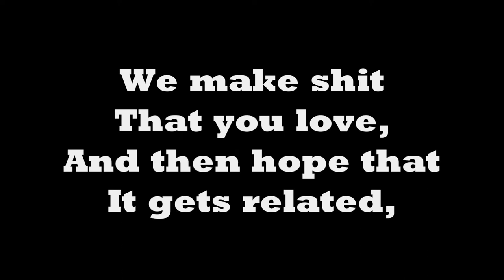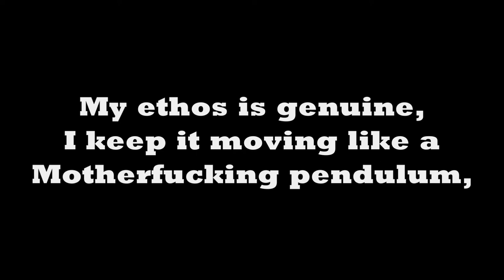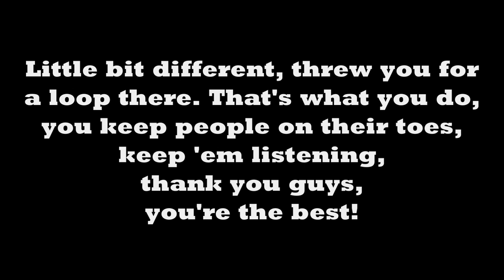e-dubble - Move Out (Freestyle Friday #13) (Lyrics)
Original Description: I will be releasing lyric videos for the "Freestyle Friday" series in tribute to e-dubble (aka Evan). The reason for this is because I was informed on reddit that all the Freestyle Fridays will be lined up and on THE DAY OF the original release date, 11 years later. Now these songs will be release and referred to on that set date which is really cool and is the perfect time to make these! ENJOY!

 In case you didn't know, Evan is my favorite rapper/hip hop artist. I first hear his music around 2013. The song was called "Let Me Oh, which is his most popular songs. I never looked into Evan and his music until I came across him again in late June/early July. Ever since then, I've listened to every single one of his songs at LEAST 10 times. From his time from Irishtoothache (2003) to his first album "Straight Outta St. Mary's" (2006), to "Hip-Hop Is Good" (2009), to his most well known "Freestyle Fridays" (2010), to his "Written Thursdays" (2011), to his "Reset - EP" album (2012) to "First Friday" (2013), to his most recent album, and sadly his last "Two Tone Rebel" (2016). Every single of his songs are "addicting" to listen to. If you like funny songs, go to Irishtoothache.com, which the songs were produced by Evan, Peter Muth, Tup, Skeltz, Stubbs and the creator of the website Glazer. if you like Evan in particular making funny songs, that's what his album "Straight Outta St. Mary"is for. Sadder songs are for "Reset - EP". For an all around catchy/funny songs, check out his 54 "Freestyle Fridays" that he made every Friday for over a year straight! I know this is a long description and no one will read this, but this is just some of the things he did. I still listen to Evans songs to this day. His "Freestyle Fridays" gained even more fans when people started using it in their COD montages. People such as Vanoss and StraightUpKnives. Evan even shouted SUK out in an interview. Since his passing on February 13, 2017, everyone has missed him. Lived a king, died a legend. "Sadly, the most underrated artist/music producer" and he should of gained a lot more popularity. Evan didn't care of the amount of people who listened and has the most loyal of fans. It just bothers me that more people can't listen to his music and there's no way he can grow too much bigger, sadly. He was only 34 years old when an infection, that doctors don't even know exactly what, killed him. He saved many peoples lives, brightened up their days and even helped people get through school. I wish he was still here today so I could meet him in person and so we could all enjoy his music. Guaranteed he would of been successful. Anyway, I wanted to make this video, not only to try and get his name out there, but also because its Good Friday.
"Still a Wallace in the afterlife"
"Hip-hop is good and i'll take that to my tombstone"
Rip Evan Wallace, Two Tone Rebel, Owner of Black Paisley, E-dubble
November 1st, 1982 - February 13, 2017 (only 34 years old) passed due to an infection way too early on in life.

FOLLOW ME?

Original Song Publish: April 23, 2010 (4/23/10)
Original Edited Date: April 23, 2021 (4/23/21)
Original Uploaded Date: April 23, 2021 (4/23/21)